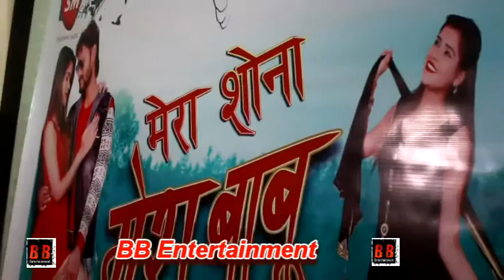Mera Sona Mera Babu | Grand Mahurat | Hindi Film | Bollywood & Bhojpuri